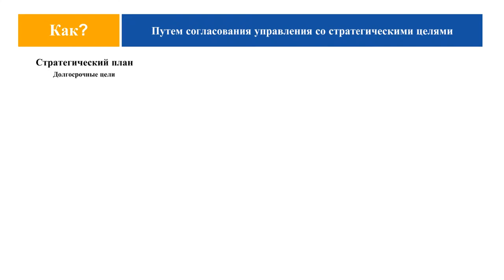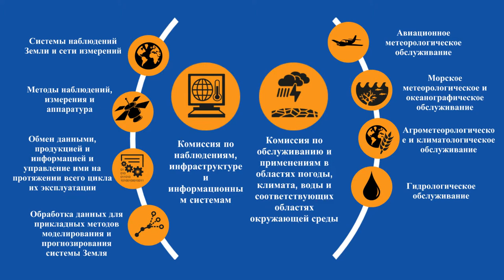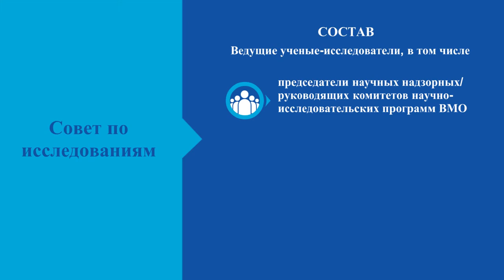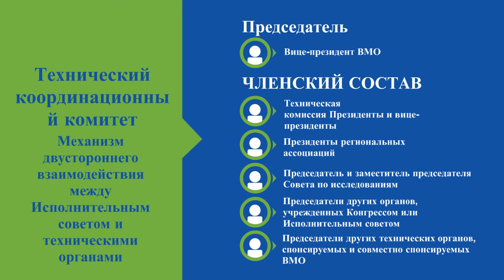WMO for the 21st Century - Animation (Russian)